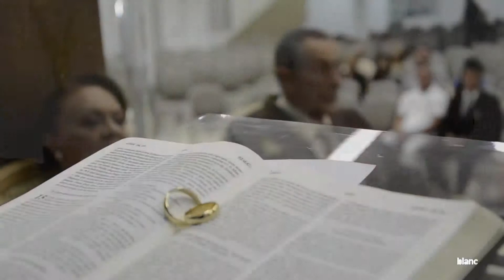Blanc Filmes - Teaser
Agency Creative Film.